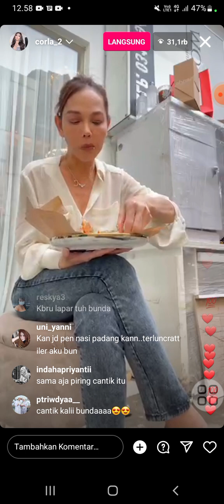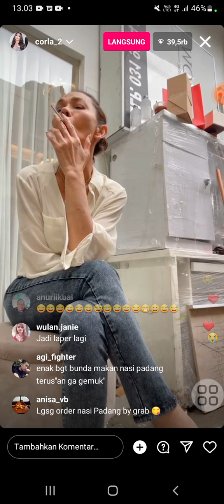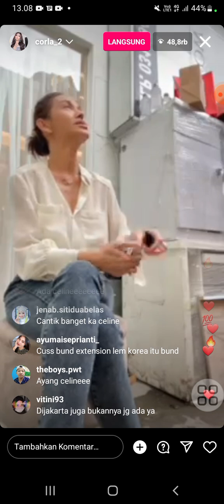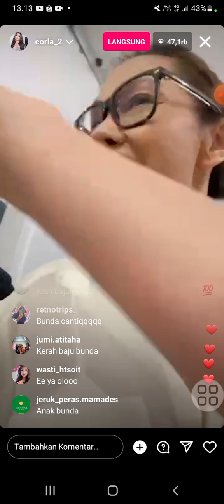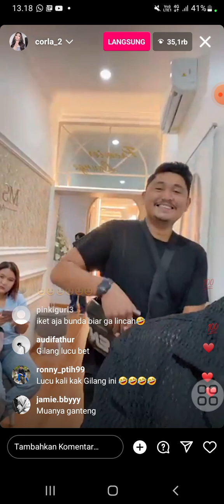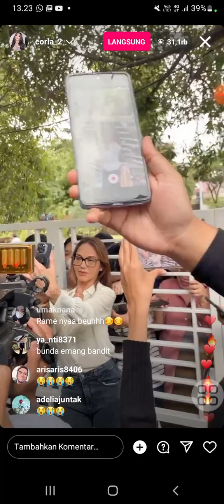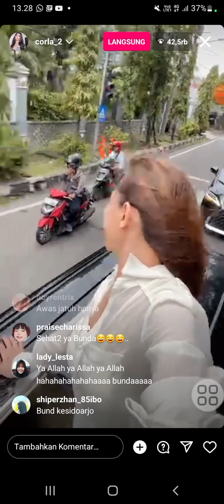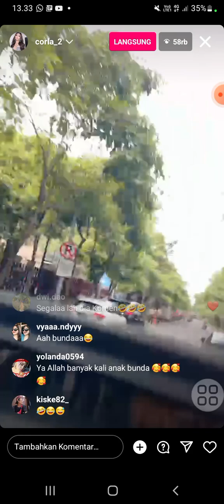Bunda Corla makan nasi padang di Surabaya